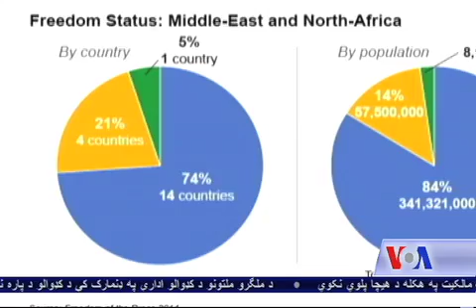World Freedom Report 2016 VOA Ashna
یوه نوې څیړنه ښیي چې په کال 2015 کې نړیوال اقتصآدي رکود او ټولنیزو پاڅونونو د حکومتي چارواکو په لاس سیاسي سرکوب ته لاره پرانستله. د 2015کال راپور چې د بې طرفه ډلې، فریدم هاوس یا د خپلواکۍ د کور په نوم د ادارې له خوا خپور شوی، د نړۍ په ټولو هیوادونو کې د دیموکراتیکو آزادیو کچه ارزولې ده. ددې ادارې د ارزونې پر بنسټ په افغانستان کې د ښځو، خبریالانو او ملکي وگړو په وړاندې د مخ په زیاتیدونکي تاوتریخوالي له کبله په هغه هیواد کې د آزادۍ کچه، مخ په ځوړ ده.